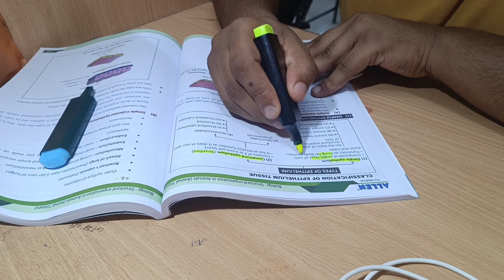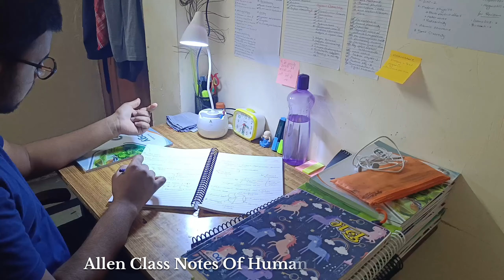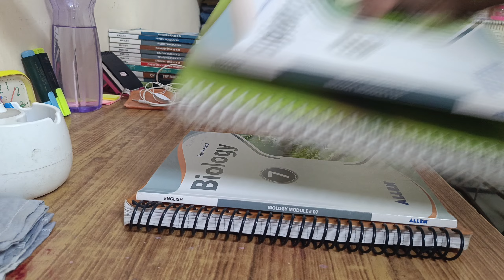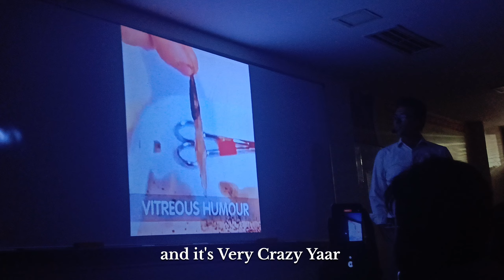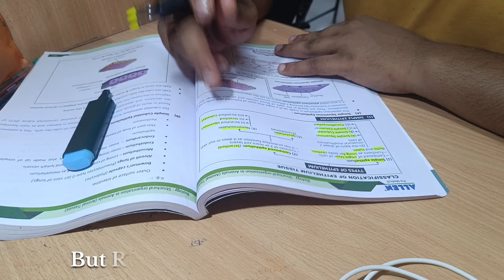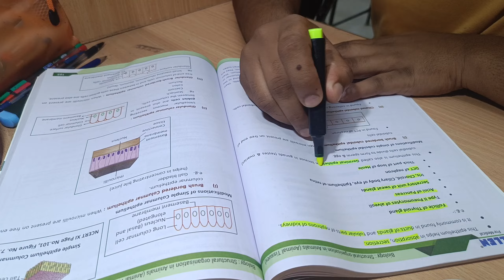A DAY IN THE LIFE OF NEET ASPIRANT IN ALLEN KOTA 😍 | GRADE - 12th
a day in a life of neet aspirant in kota,iit in kota,allen carrier institute kota,a day in a life of an iitjee aspirant,allen student life in kota,neet study motiva,honest day in life of an iit jee aspirant,neet,iitjee,mridul aggarwal daily study routine,jee aspirant 2024,kota aspirant,jee study vlog,sankalp allen kota,topper daily routine,online study routine